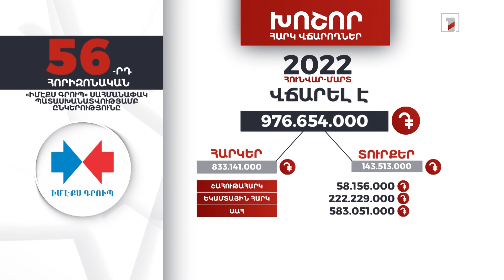«Իմեքս գրուպ»-ը 2022-ի առաջին եռամսյակում 976 մլն դրամի հարկեր և տուրքեր է վճարել